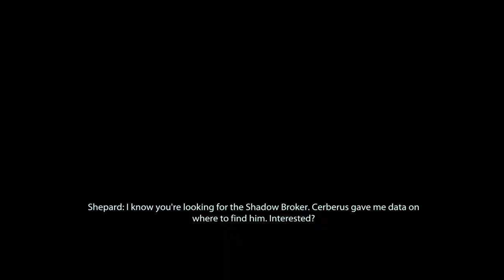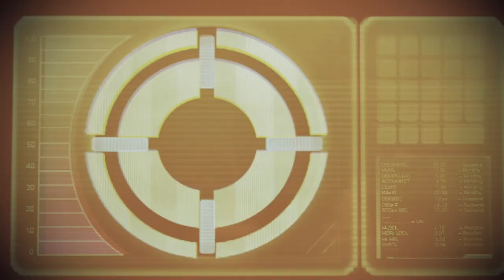Lair of the Shadow Broker - Part 1 | MASS EFFECT 2 LEGENDARY EDITION 100% PS5 Insanity Playthrough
Episode 25 of Mass Effect 2 - Lair of the Shadow Broker - the BEST ME2 DLC - starts now. Can we defeat Tela Vasir? Find out now!

🚀 In this episode, Commander Cory Shepard meets up with Liara on Ilium to help her rescue Feron, and to go after the Shadow Broker themselves - perhaps one of the most powerful people in the galaxy! Along the way, an attempt will be made on Liara's life and we'll join forces with a Spectre, Tela Vasir, to discover this plot. Something isn't quite right with Vasir, however...

Missions & Assignments in Part 25 of the Mass Effect 2 Walkthrough:
• LAIR OF THE SHADOW BROKER - Part 1
• Shipment Stealing for Thax
• Found Ilium Package for Ish

Achievements and Trophies in Part 25 of the Mass Effect 2 Walkthrough:
• Tactician Trophy

Add me on Playstation: Missildine23
Steam: MissildineOnline
Battle.net: Missildine HASHTAG 1325
Friend Code: 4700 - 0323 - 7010